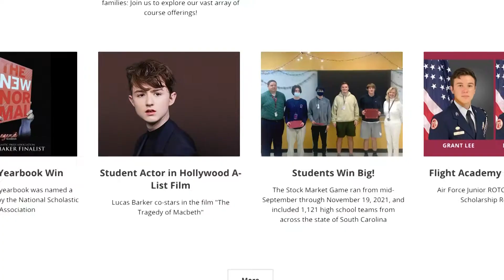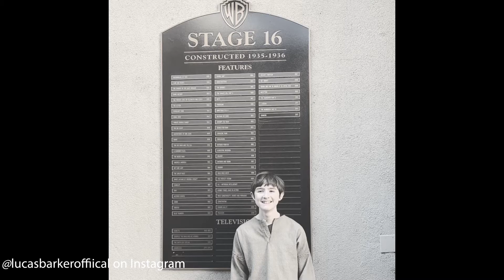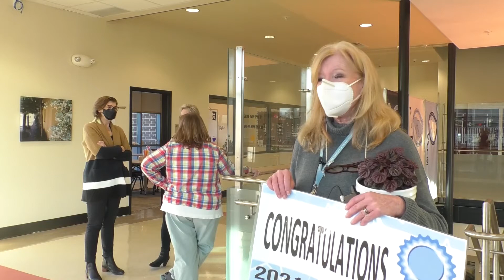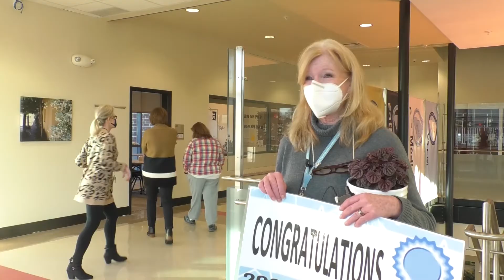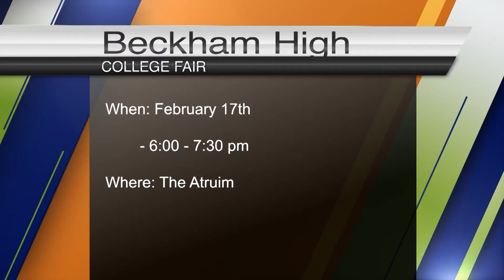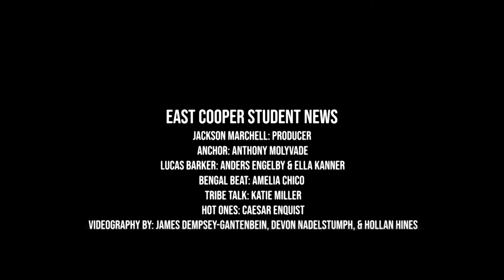ECSN 2021-22 Episode 9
On this Episode of ECSN, a working Hollywood actor stops by the studio. Wando Sophomore Lucas Barker lets us tell his story of working on the new Apple TV movie, The Tragedy of MacBeth. We'll also show you Beckham's Teacher of the Year, and tell you more about WandoTHON as they try to raise money for the MUSC Shawn Jenkins Children's Hospital.